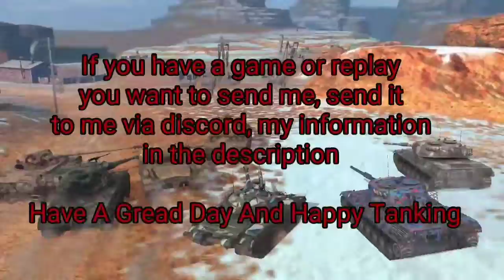WOTB WT Auf. PZ 4/ Waffle tractor gameplay/ TD Throwback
Music
Intro: 7kings- for the love of the game
In game: Listen to Midnight Danger - Stranger Days
DISCORD STUFF
My discord info REDHELIX[KRONO]#6488
Also check out my buddy Krosse My new thumbnail editor he dose some really amazing photo editing here is a link to his discord icon factory
World of Tanks Blitz: an action-packed MMO with PvP battles